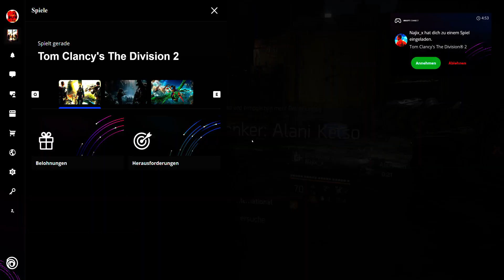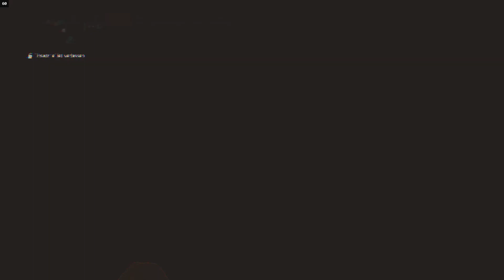The Division 2 Gestrandeter Tanker: Alani Kelso#